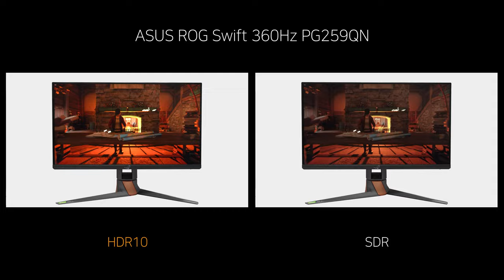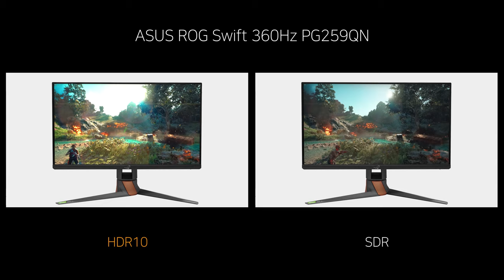Game HDR - ASUS ROG Swift 360Hz PG259QN